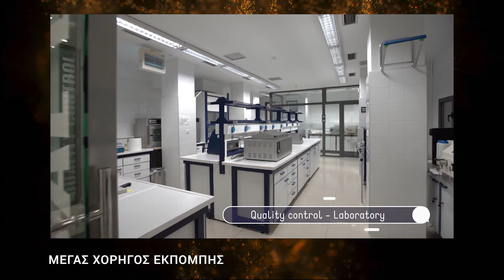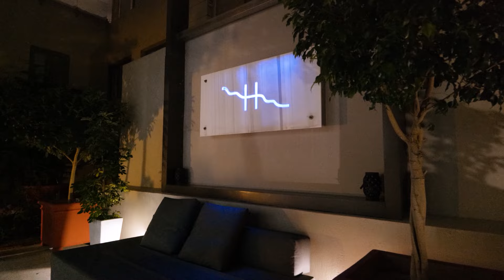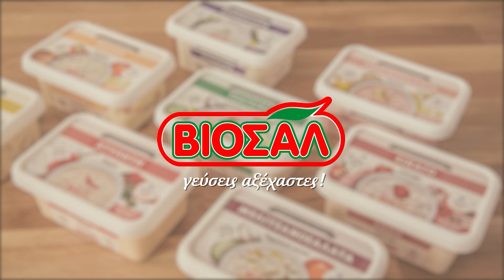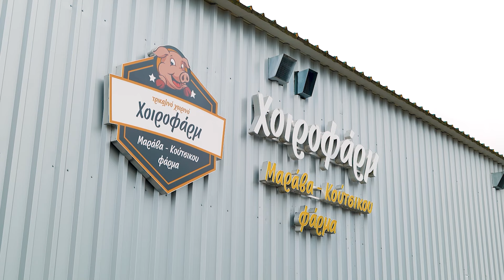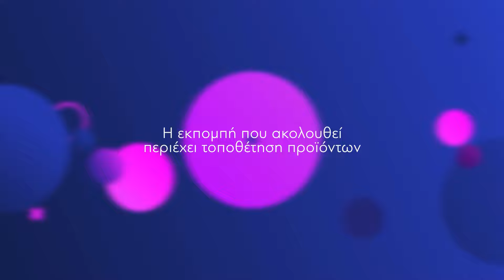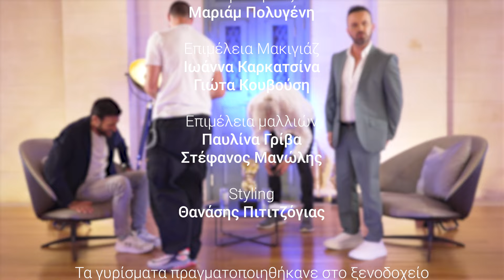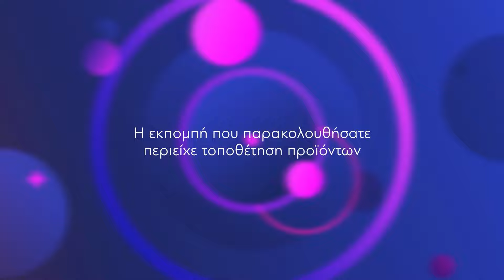STATUS με τον Κωνσταντίνο Καμέα 06/06/2024 | Καλεσμένοι:Εύη Δρούτσα & Θανάσης Πάτρας